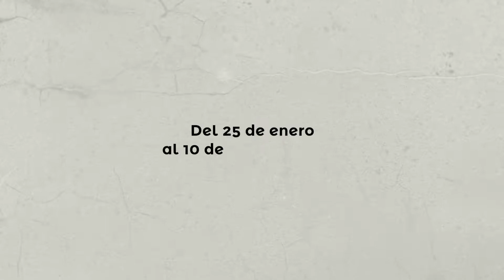XVI Jornadas Gastronómicas de la trufa Morella - Els Ports